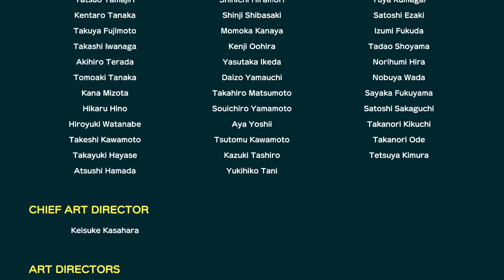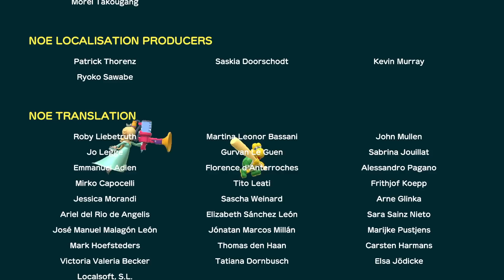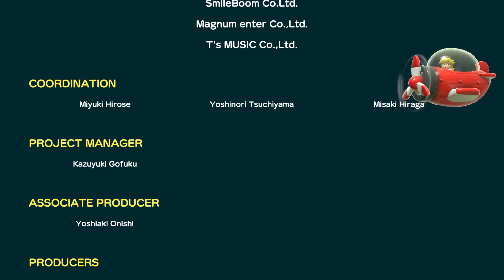Super Mario Party: Challenge Road - FINAL WORLD + ENDING!!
SUPER MARIO PARTY CHALLENGE ROAD FINAL WORLD + ENDING!! Super Mario Party Challenge Road final boss Bowser vs Mario Playthrough ZXMany Nintendo Switch Mario Party game game Mario, Luigi, Yoshi, Princess Peach, Bowser, all characters in minigames in Super Mario Party challenge fun game gameplay funny Mario animations winning animations lucky Mario Party game! Challenge Road unlocked Super Mario Party gameplay part 1! Mario Party is amazing vs Luigi and Princess Peach!! Super Mario Party Master Difficulty CPUs vs Mario and Luigi with Dark Bowser and Princess Peach Teammate!! Super Mario Party Minigames (All Minigames allowed) in CHALLENGE ROAD MODE!! Super Mario Party MINIGAMES (FINAL LEVEL and final boss minigames first playthrough Chestnut Forest Challenge Road minigames) AMAZING Mario Party MINIGAMES full movie game playthrough!

Team Mario and Luigi with many Mario Party allies (all characters) vs final Dark Bowser and Princess Peach, get Yoshi ally and many Mario Party characters, all characters in Mario Party and Mario Party Superstars and more characters in Super Mario Party, with Peach, Luigi, Dry Bones, Wario, Bowser, Waluigi, Yoshi, and more!!